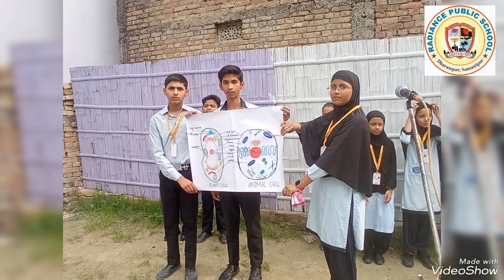Assembly Activities. | The Cell.